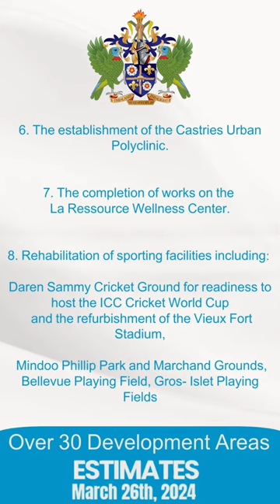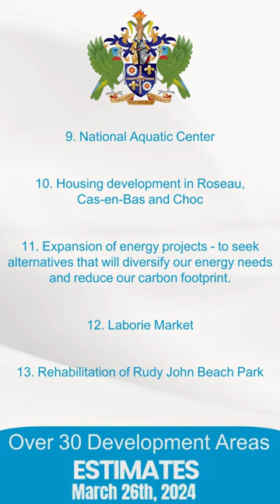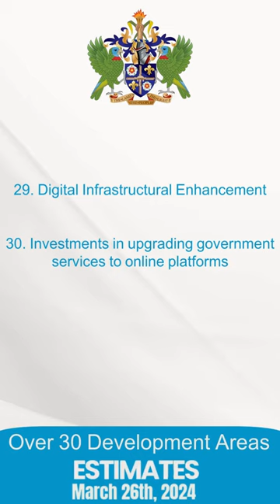Over 30 Areas